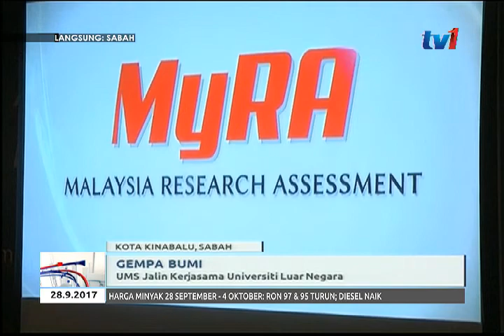LANGSUNG DARI SABAH 7 AM [28 SEPT 2017]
1. BAHAN : RADIN-BAJET
2 . BAHAN : REAKSI-BAJET 2018
3. BAHAN : RODZI-SOP PELANTAR
4. BAHAN : FELIX-GEMPA
5. BAHAN : DBKK-SAMPAH
6. BAHAN : JAMIGUL-KARNIVAL
7. BAHAN : JOHNNY-PBS
8. BAHAN : DFU-BORNEO CUP
9. DIARI HARI INI :